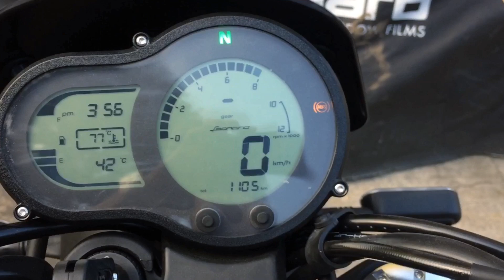Full exhaust system on a Benelli Leoncino 500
DRIFT XAUST on a Benelli Leoncino 500!

• Full exhaust system with black bomb muffler